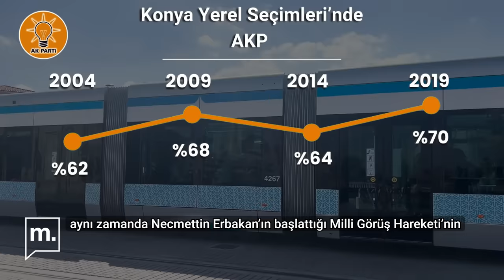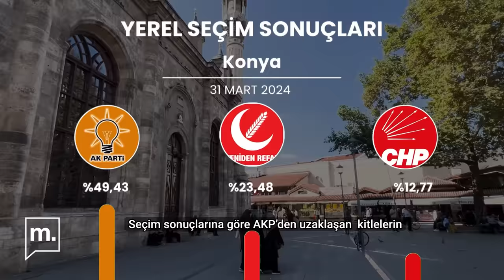AKP'nin kalelerinde ekonomik kriz (4): Konya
Türkiye'deki ekonomik kriz AKP'nin kalelerini nasıl vurdu? Vatandaşlar ne düşünüyor, ne hissediyor? Konya'da vatandaşa sorduk.

Haber: Enes Berk Demirkol & Mahir Bağış